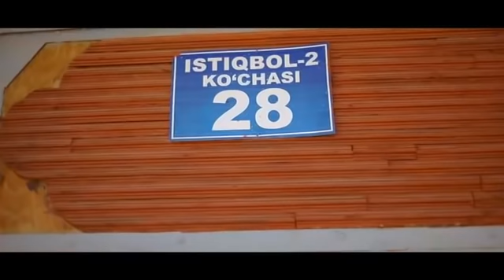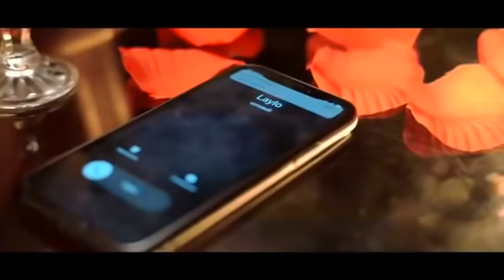Otalar so'zi - Ersiz ayol